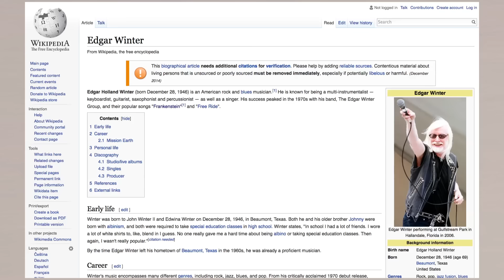Neighbor Allen - Doug's Moving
Hi. I like Tim Allen and wanted to start making cartoons about what it would be like to live next to the toolman in an apartment building. Here's the first one I made. Guess I'll make more.